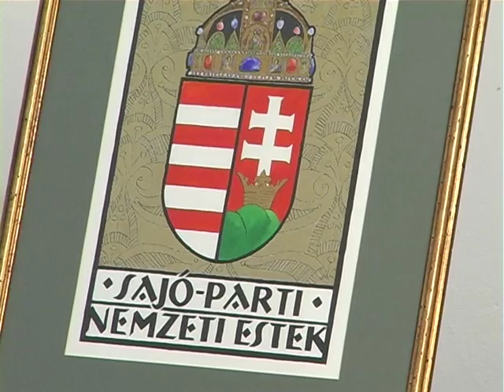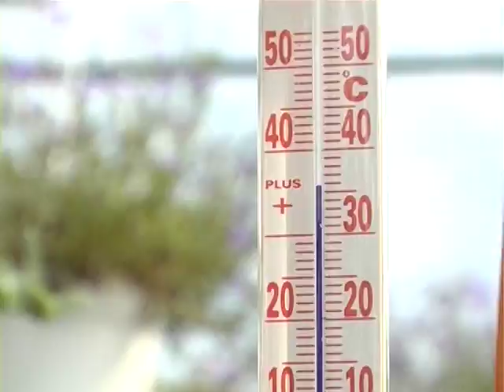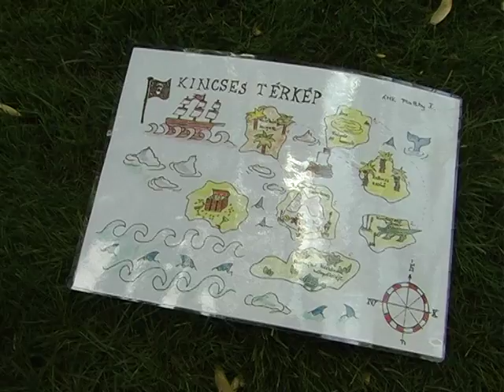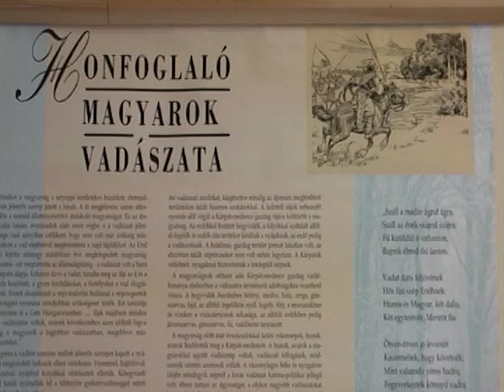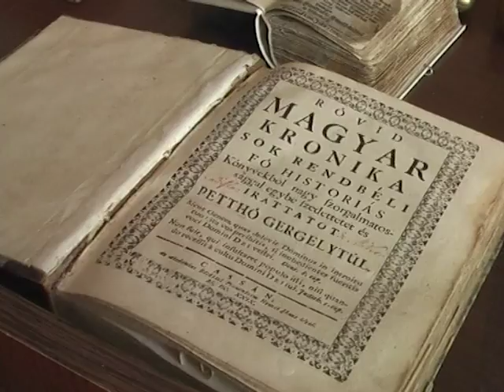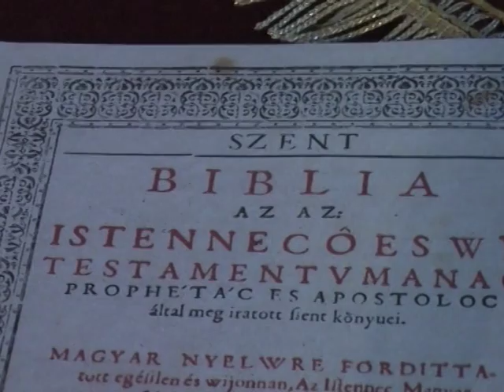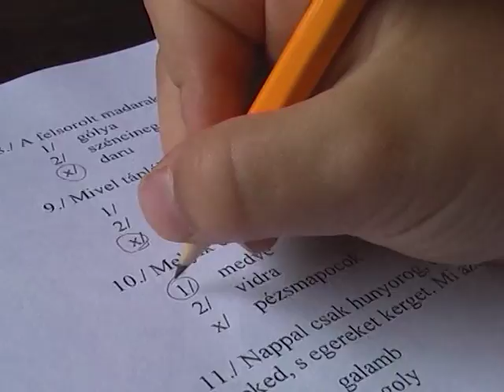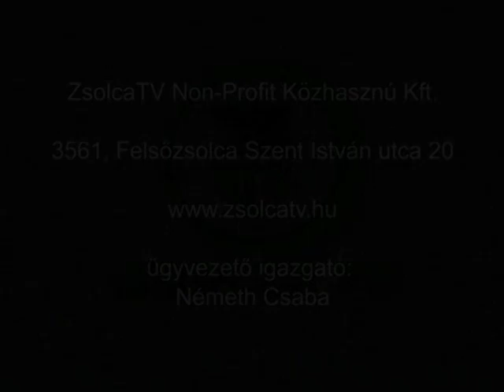A ZsolcaTV 2011. május 25-i adása